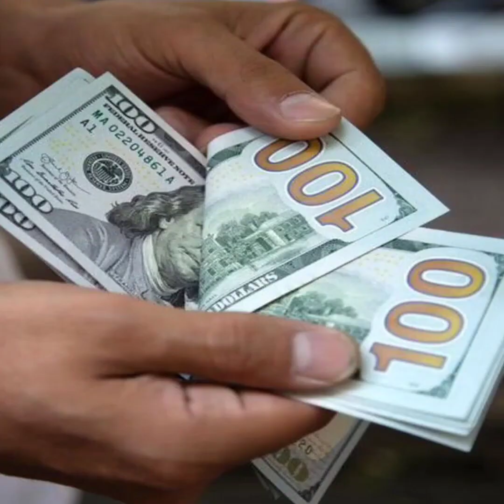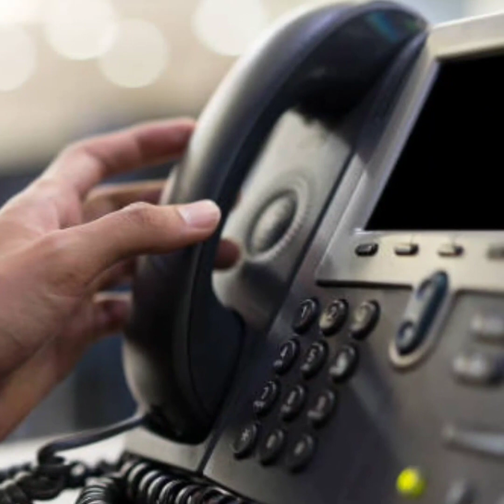তোমার জীবনের সবথেকে গুরুত্বপূর্ণ মহিলাকে